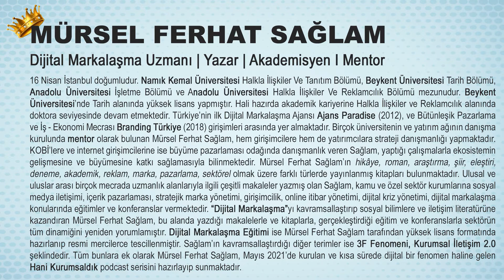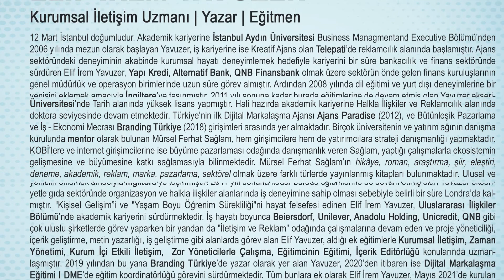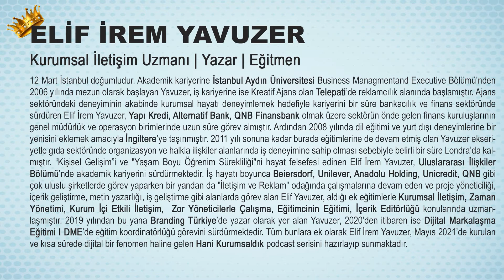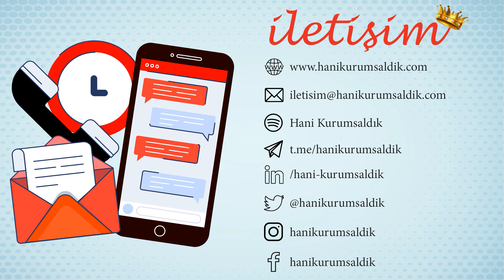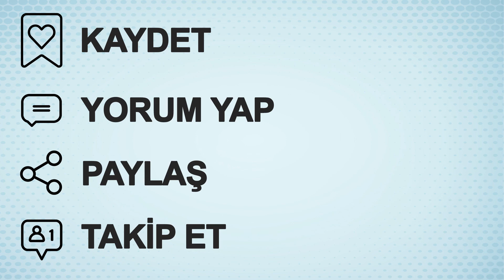Kurumsal Sosyal Sorumluluk Nedir? (Yirmi Beşinci Bölüm) I Hani Kurumsaldık - Podcast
👑 Kurumsal Sosyal Sorumluluk Nedir?

Dijital Markalaşma Uzmanı, Akademisyen ve Yazar Mürsel Ferhat Sağlam tarafından hazırlanıp sunulan “Hani Kurumsaldık” yirmi beşinci bölümüyle yayında! Sağlam’a yayın boyunca Branding Türkiye yazarlarından Elif İrem Yavuzer soru ve katkılarıyla eşlik etti. Bu hafta “Kurumsal Sosyal Sorumluluk” temalı bir yayın gerçekleştirilirken, podcast boyunca; kurumsal sosyal sorumluluk nedir?, nasıl uygulanır? soruları odağında değerlendirmelerde bulunyldu. Branding Türkiye’nin ve Hani Kurumsaldık’ın gerçekleştirdiği sosyal sorumluluk faaliyetlerine de değinilen yayında ayrıca şunlar konuşuldu;

📌 Sosyal sorumluluk davranışı nedir?
📌 Kurumsal sosyal sorumluluk kampanyası nasıl uygulanır?
📌 Kurumsal sosyal sorumluluk kampanyası ile kurumsal sosyal sorumluluk davranışı arasındaki farklar
📌 Yeşil Pelerinli Markalar Kampanyası
📌 Sosyal sorumluluk türleri nelerdir?
📌 Kurumsal sosyal sorumluluğun şartları nelerdir?
📌 Hani Kurumsaldık'ın sosyal sorumluluk anlayışı
📌 Branding Türkiye'nin sosyal sorumluluk anlayışı
📌 Markalar sosyal sorumluluktan neden korkuyor?
📌 Kurumsal sosyal sorumluluğun avantajları
📌 Kurumsal sosyal sorumluluğun dezavantajları
📌 Kurumsal sosyal sorumluluk yönetimi

Bütünleşik pazarlama ve iş - ekonomi mecrası Branding Türkiye'nin ana sponsorluğunda gerçekleştirilen Hani Kurumsaldık, başta Spotify olmak üzere tüm dijital müzik platformlarında!

👑 HANİ KURUMSALDIK I Hakkında

İş hayatını tek bir kelimeyle özetlemek gerekseydi hiç şüphesiz bu sözcük kurumsallık olurdu. Peki bu kadim ve değişmez bilgiye rağmen neden herkes hala daha ilk adımda tökezliyor? Her şeyi çok mu önemsiyoruz yoksa aslında hiçbir şey umurumuzda değil mi? Mürsel Ferhat Sağlam tarafından hazırlanan bu podcast serisinde kurumsal yaşama dair eğlenceli ve bir o kadar da düşündüren tespitler var. Ama en çok da o özlenen samimi sohbet var. İş hayatının bir parçası olan herkesi ilgilendiren Hani Kurumsaldık, Branding Türkiye sponsorluğunda her Cumartesi Spotify ve diğer müzik / video platformlarında!